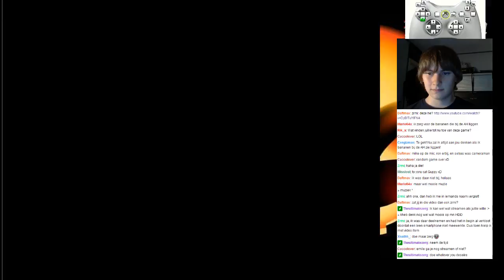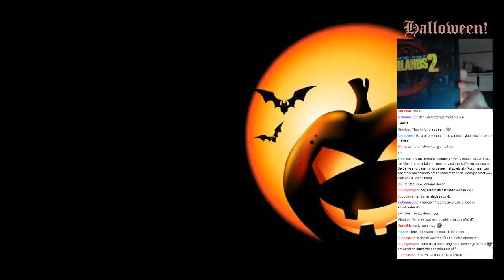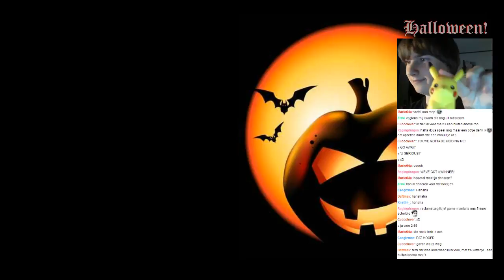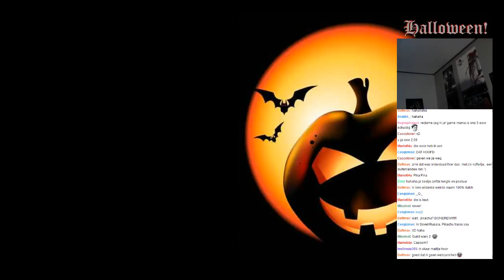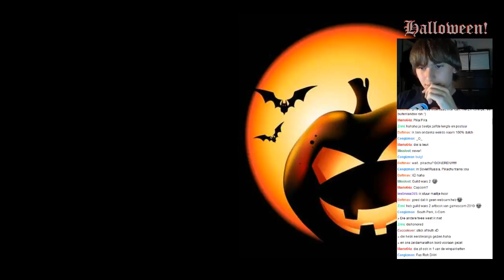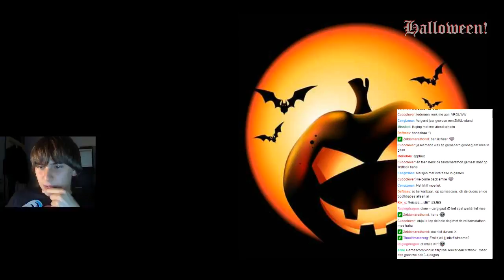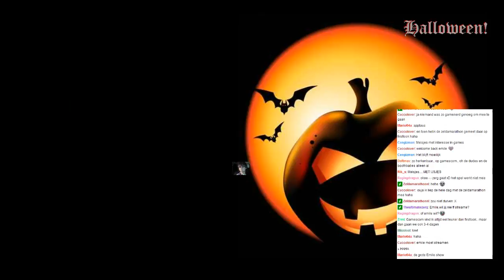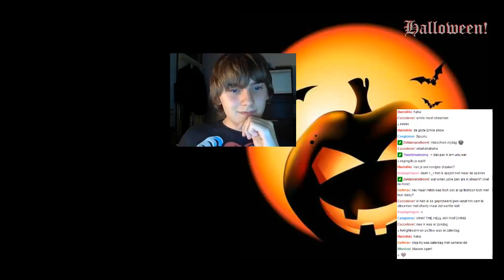Rik_S - Halloweenspecial! - 8 / 8